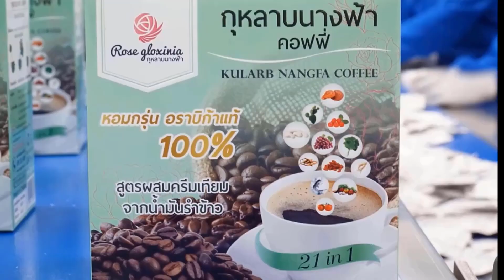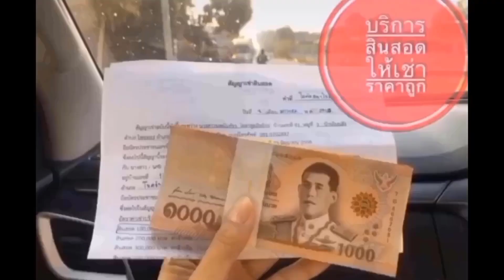ตามติดชีวิตน้องพอชชี่